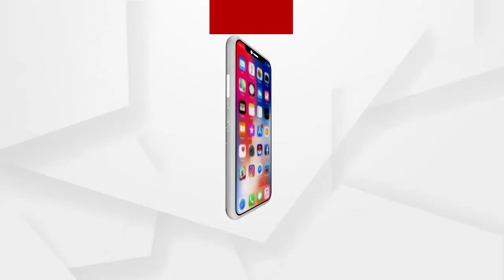ମାଇକ୍ରୋ ଫାଇନାନ୍ସ କମ୍ପାନୀର ମାଲିକଙ୍କ ଘରେ ଚଢାଉ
ବ୍ରହ୍ମପୁରରେ ମାଇକ୍ରୋ ଫାଇନାନ୍ସ କମ୍ପାନୀର ମାଲିକ ଦୁର୍ଗା ମିଶ୍ରଙ୍କ ଘରେ ଚଢାଉ ।ମହାରାଷ୍ଟ୍ର ପୋଲିସ ପରେ ଏବେ ଛତିଶଗଡ ପୋଲିସ ଦୁର୍ଗାଙ୍କ ଘରେ ଚଢାଉ କରିଛି.